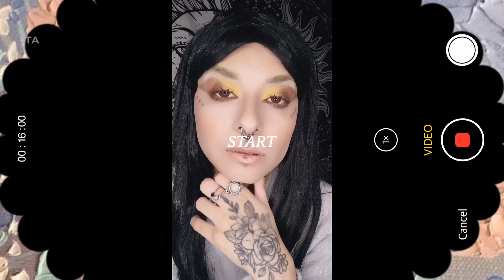Tutorial de maquillaje de ojos en tonos marrones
Mi Instagram @maquillaje_mundo_amy.
Mi tiktok @creations_amy.
Mi Facebook @Amy Calvin.